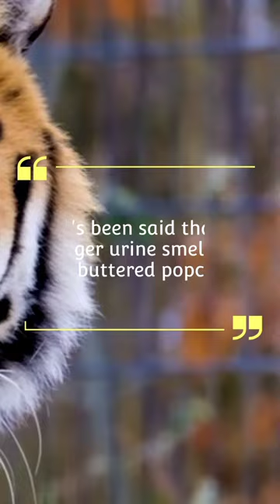The Tiger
The tiger (Panthera tigris)
the largest living member of the cat family